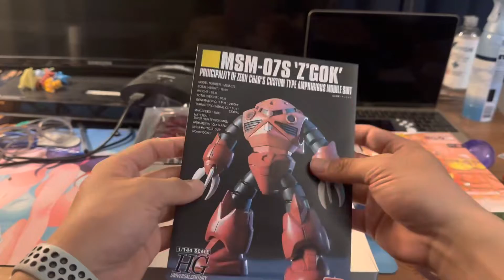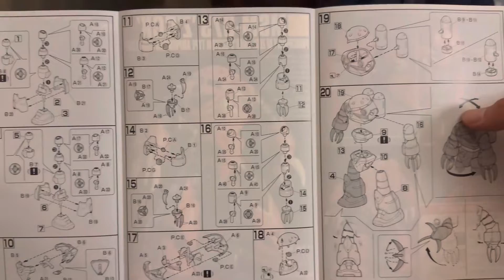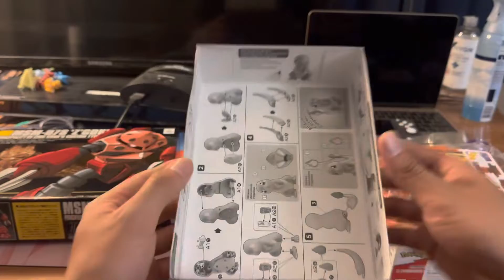Charmander quick build and Z Gok char custom HGUC unboxing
Reason why I post video of two kits because each kit take like a minute each to unboxing video.